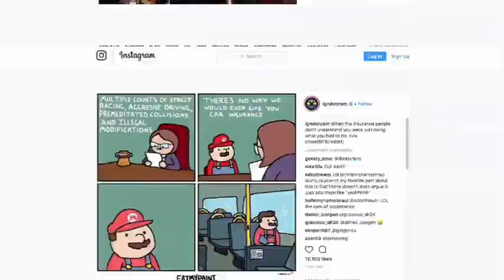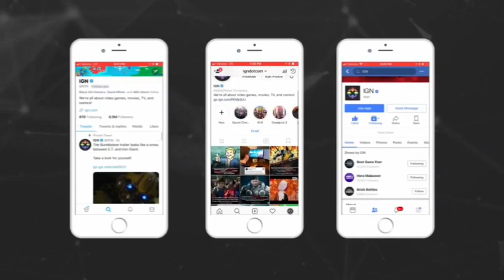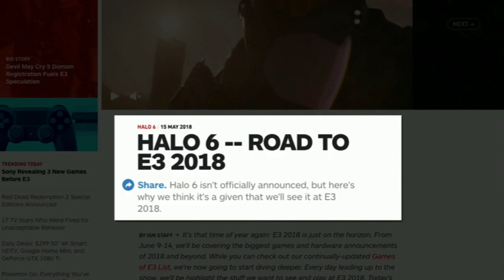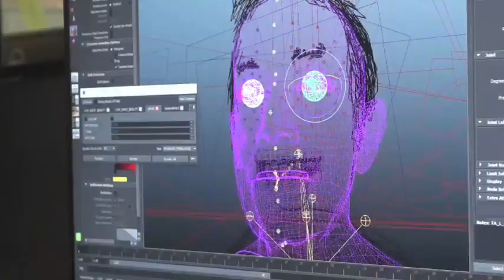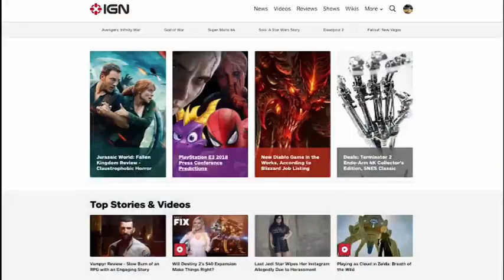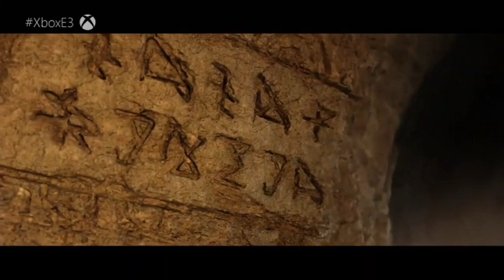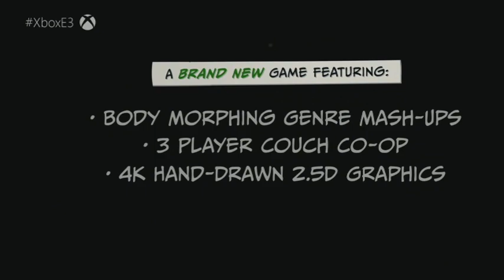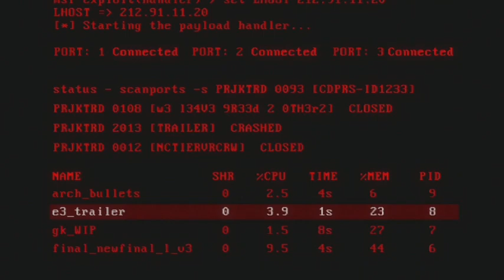e3 xBOX reveal and all the new games